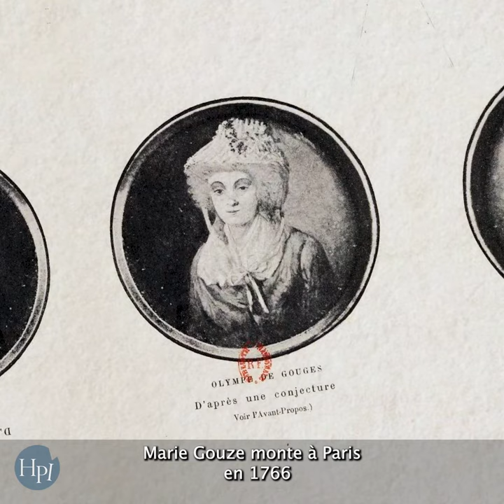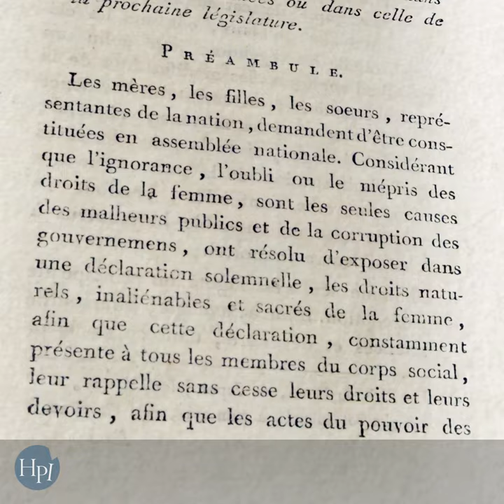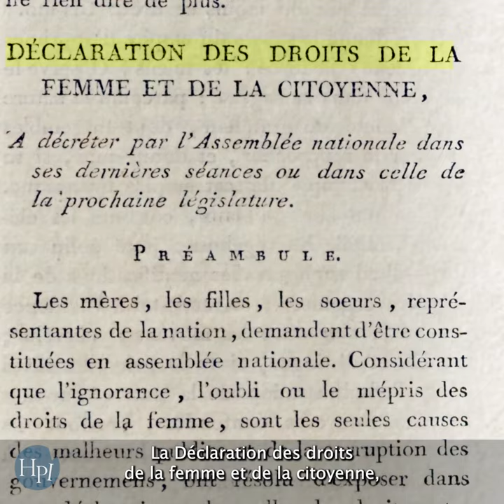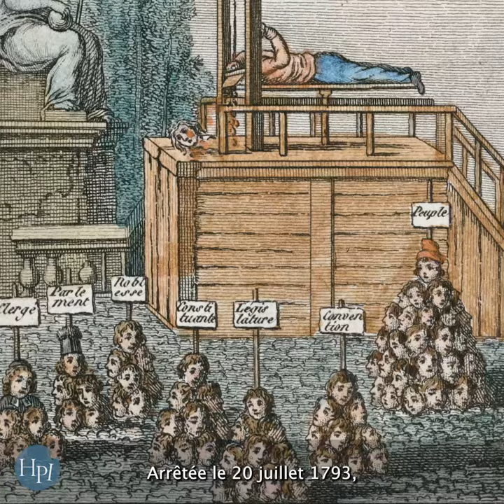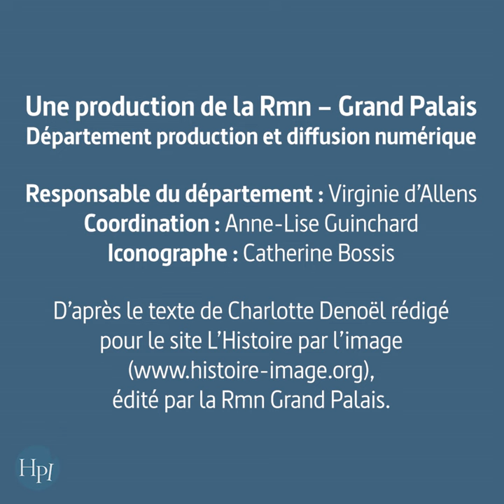L'HISTOIRE PAR L'IMAGE | Olympe de Gouges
Qui est Olympe de Gouges ?

Féministe avant l’heure, son action avant et pendant la Révolution française est dédié à l’émancipation des femmes et de tous les opprimés tels les esclaves. Elle est l’auteur de la Déclaration des droits de la femme et de la citoyenne en septembre 1791, véritable manifeste du féminisme.
Le site l’Histoire par l’image est disponible gratuitement depuis 2001 et s’adresse à tous, familles, enseignants, élèves… mais aussi à tous les curieux, amateurs d'art et d'histoire. Il regroupe aujourd’hui 1633 articles et bientôt 3000 images. Son but est de décrypter les images à travers l’Histoire.